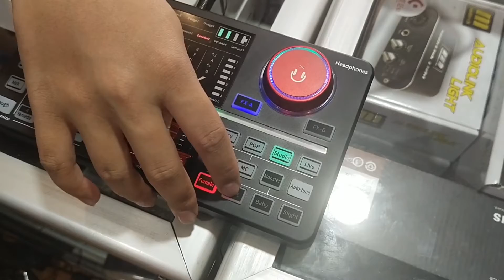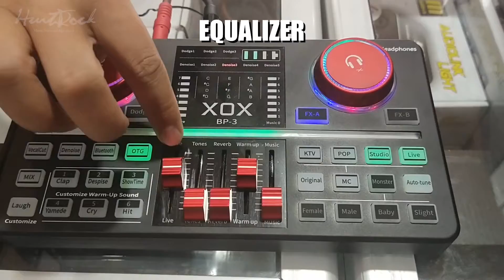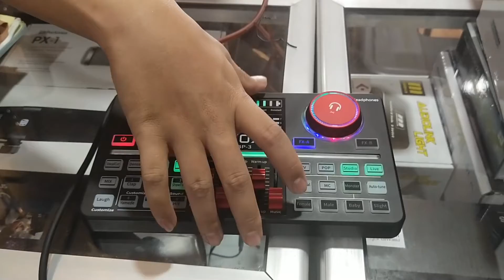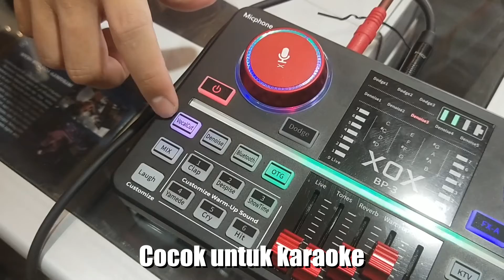Cari Soundcard Bagus Buat Karaoke, Smule, Bigo , Streaming XOX BP3 - Bonus Mic & Earphone Bandung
Di video kali ini kita akan review singkat Soundcard untuk kebutuhan Live Streaming/Podcast, XOX BP3

Fiturnya banyak, sudah bisa hilangi suara vocal di musik, auto-tune dsb.
Dan sudah dapat juga Mic & Earphone.
Ayo tonton sampai habis biar ga ketinggalan info

Hurtrock Musik Store
jl gegerkalong girang komplek darut tauhid kav22
(masuk parkiran mesjid darut tauhid)
sebelah SMK DT
sms/wa : O 8 2 I I 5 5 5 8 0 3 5